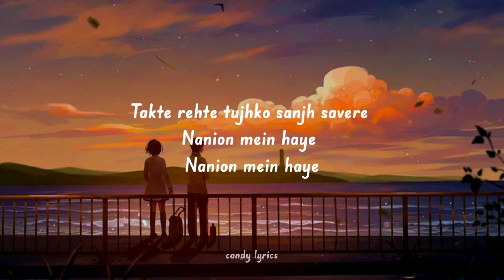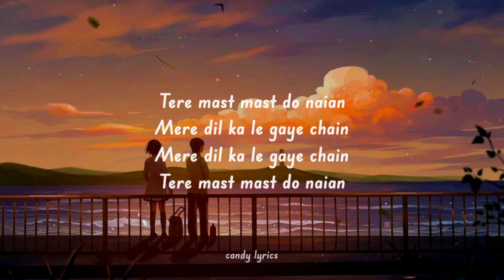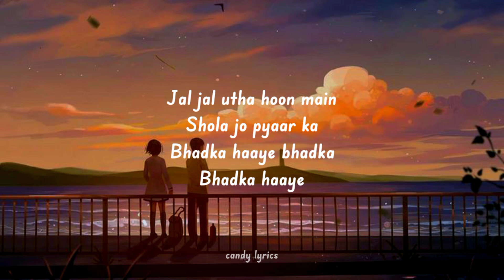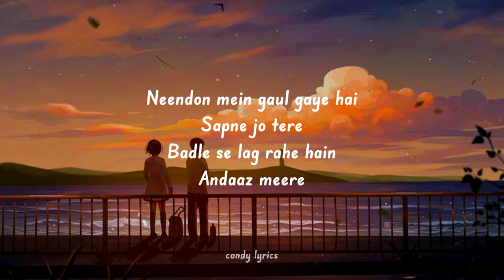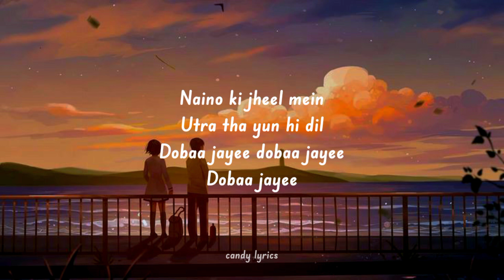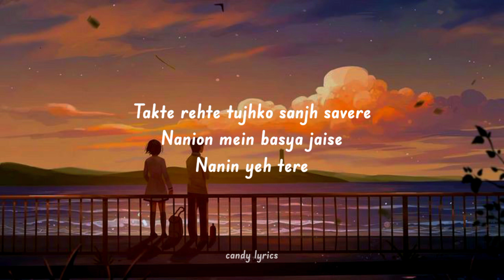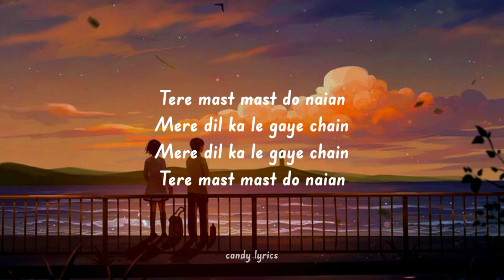Tere Mast Mast Do Nain Slowed And Reverb Lofi music Rahat Nusrat Fateh Ali Khan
Movie/album: Dabangg
Singers: Rahat Nusrat Fateh Ali Khan
Song Lyricists: Faaiz Anwar
Music Composer: Sajid Ali, Wajid Ali
Music Director: Sajid Ali, Wajid Ali
Music Label: T-Series
Starring: Salman Khan, Arbaaz Khan, Sonakshi Sinha, Sonu Sood, Vinod Khanna, Dimple Kapadia, Anupam Kher